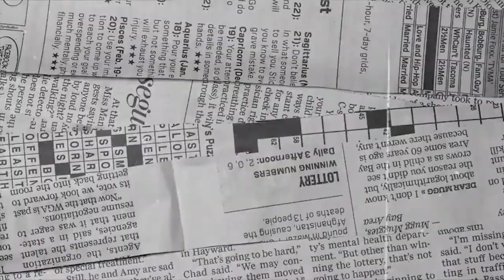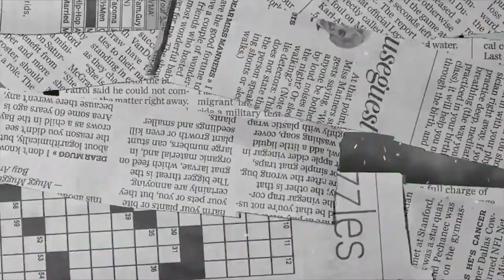Beda Jumlah Kepala-Kaki sampai Penumpang Tak Bernyawa, Ini Kejadian Horor Pramugari di Pesawat